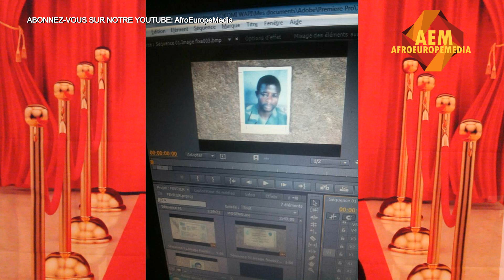SOS CARDINAL MOSENGWO EN DANGER CRIMINEL OYO NDE BA TINDAKI A BOMA YE +AUDIO COMME PREUVE